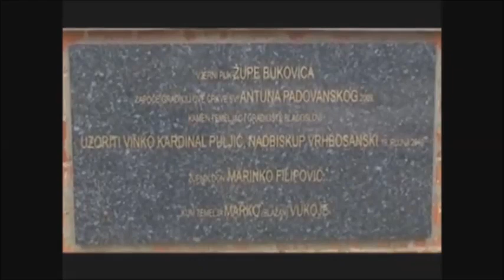MARA I IVONA- Nasljednica (SPOT)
NOVO! Web portal za sve ljubitelje izvorne muzike!